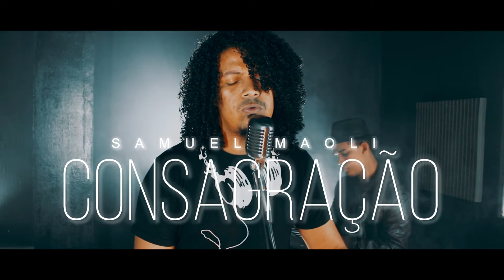Consagração / Ao Único - Samuel Maoli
Clipe da canção "Consagração / Ao Único" de Samuel Maoli lançado pela Adorart Music em Junho/2021.
▷ SOMOS A GRAVADORA ADORART MUSIC BRASIL
A ADORART MUSIC significa “Arte de Adorar”, fazendo assim música para o nosso Deus.
▷ FICHA TÉCNICA
► Cantor: Samuel Maoli
► Canção: Consagração | Ao Único (medley)
► Produção Musical e Arranjo: Samuel Sattler
► Piano: João Vitor
► Direção de Vídeo: Samuel Sattler
► Direção Geral: Samuel Sattler
► Produção Geral: Adorart Music Brasil
► Direção Executiva: Adorart Music Brasil
▷ LETRA
Ao Rei dos reis, consagro tudo o que sou
De gratos louvores transborda o meu coração
A minha vida eu entrego nas tuas mãos, meu senhor
Pra te exaltar com todo meu amor
Eu te louvarei conforme a tua justiça
E cantarei louvores pois tu és altíssimo
Celebrarei a ti, ó Deus, com meu viver
Cantarei, contarei as tuas obras
Pois por tuas mãos foram criados
Terra, céu e mar e todo ser que neles há
Toda a Terra celebra a ti
Com cânticos de júbilo
Pois tu és o deus criador
Com canticos de júbilo
Criador, criador
A honra, a glória, a força
E o poder ao rei Jesus
E louvor ao rei Jesus
Compositores: Anderson Mattos / Marcelo Mattos

Coroamos a Ti, ó rei Jesus
Adoramos o Teu nome
Nos rendemos aos Teus pés
Consagramos todo nosso ser a ti
Compositores: Gomes Benedito Carlos